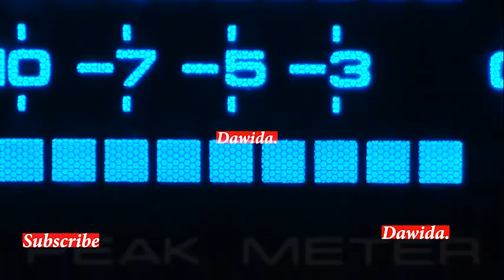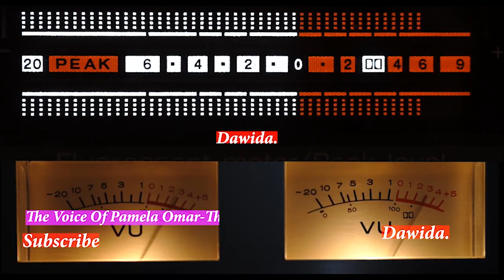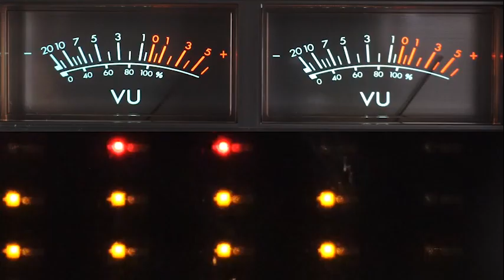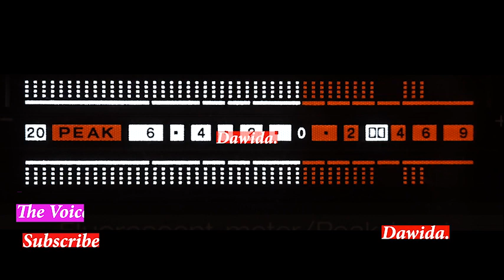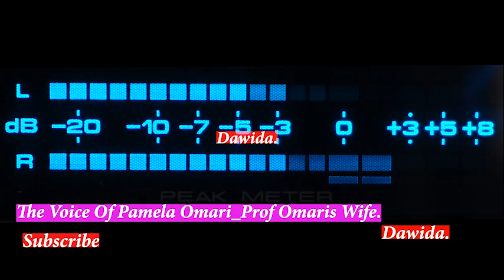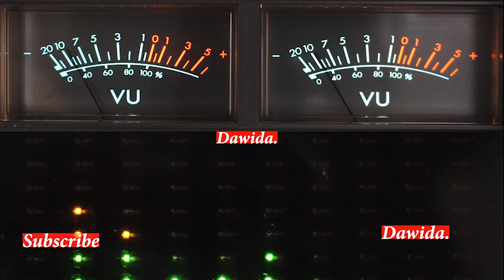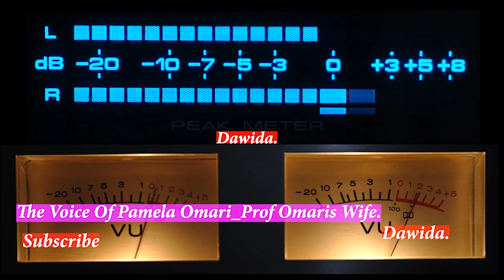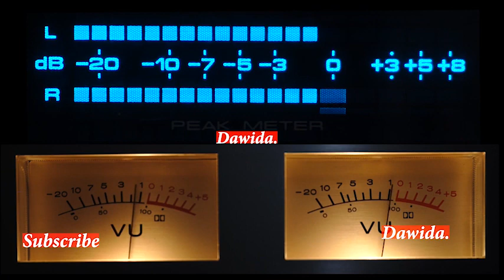Tha Song Pamela Prof Omar_ Simba Wanyika Dedicated the Song To Me Episode 1 F